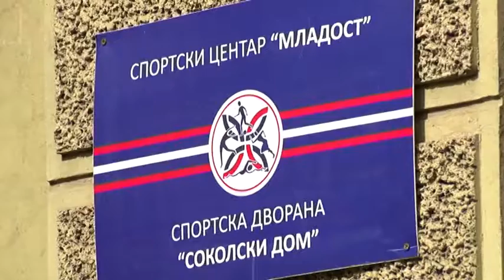09 01 2020 SOKOLSKI DOM U ČAČKU DOBIO STATUS SPOMENIKA KULTURE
Vlada Srbije na današnjoj sednici dala je saglasnost na kandidaturu Saveza Srbije za bodi bilding, fitnes, bodi fitnes i aerobik za organizovanje Svetskog prvenstva u fitnesu za mlađe kategorije, u Čačku 2020. godine.